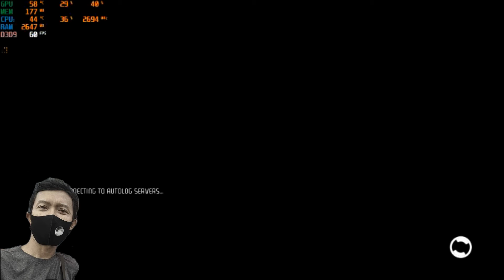NFS HOT PURSUIT PROC DUAL CORE 2.7 GT520 DDR3 4GB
NFS HOT PESRSUIT PROC DUAL CORE 2.7 GT520 DDR4GB